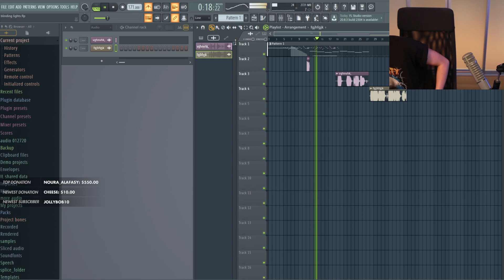A Sneak Peak Of Steve's Version Of Blinding Lights